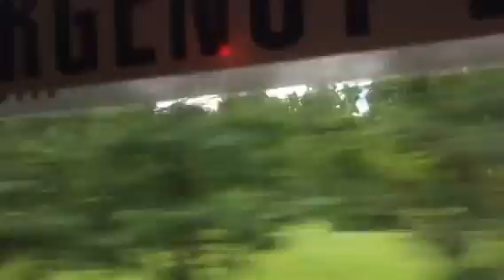My Trip To Sacandaga Outdoor Center 6/20/2017